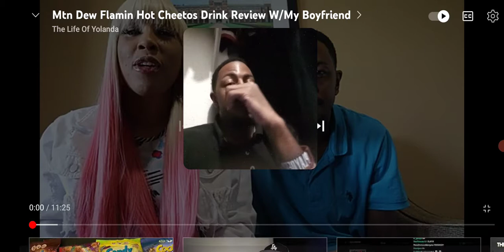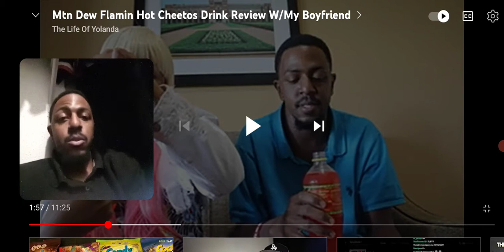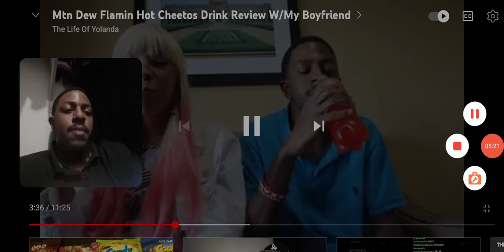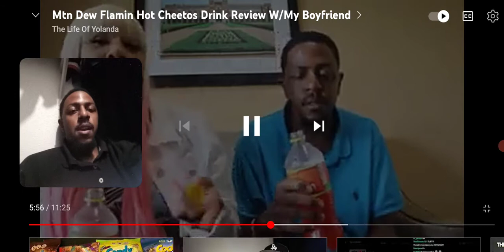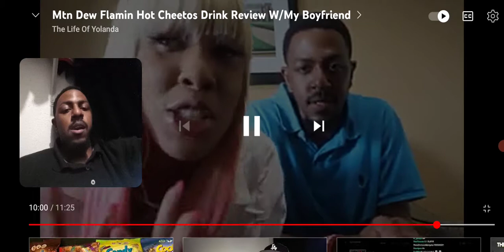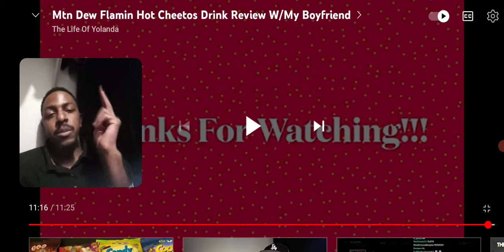reaction:Mtn dew flamin hot Cheetos drink review with me.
Instagram:jaybreezyvlogs_reacts Snapchat:jamarcusjac2070. tik tok:@jaybreezyvlogs Facebook:jamarcus jackso n